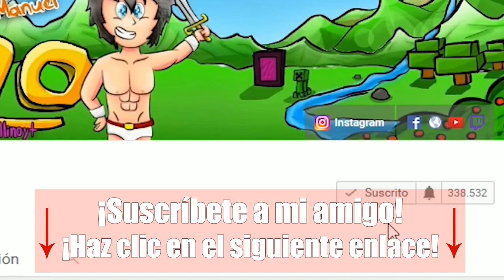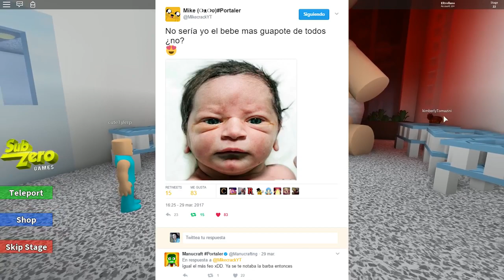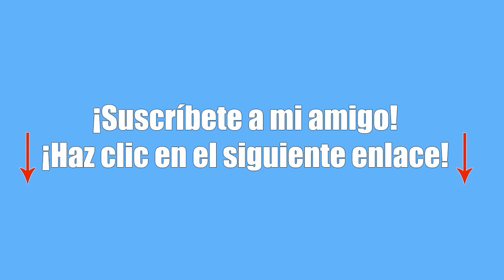ElTrollino! BEBÉ GIGANTE ME QUIERE COMER!! Roblox Escape the evil Baby Obby!